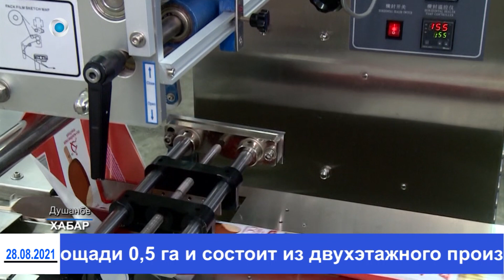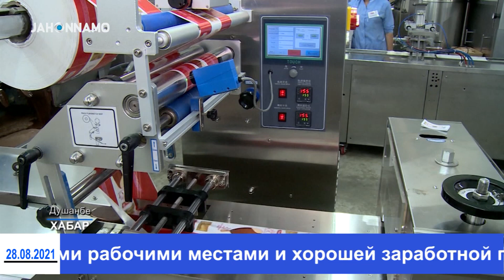Эмомалӣ Раҳмон ва Рустамӣ Эмомалӣ дар Душанбе ҶДММ “Эскимо Мастер”-ро ифтитоҳ карданд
28 августа Основатель мира и национального единства — Лидер нации, Президент Республики Таджикистан уважаемый Эмомали Рахмон и Председатель Маджлиси милли Маджлиси Оли Республики Таджикистан, Председатель города Душанбе уважаемый Рустами Эмомали на улице Рахмона Набиева района Сино столицы открыли Общество с ограниченной ответственностью «Эскимо Мастер» и ознакомились с процессом производства.
Новое промышленное предприятие в Душанбе построено в рамках реализации четвертой национальной цели – ускоренной индустриализации страны по инициативе отечественного предпринимателя Зарифа Раджабова в сотрудничестве с партнерами по развитию из Российской Федерации в честь празднования 30-летия Государственной независимости Республики Таджикистан.
Следует отметить, что основное направление деятельности предприятия ориентировано на производство мороженого и кондитерских изделий, а его производственная мощность составляет около 500 тонн продукции в год.
Новое предприятие в столице страны расположено на площади 0,5 га и состоит из двухэтажного производственного помещения и административного здания с 20-ю рабочими кабинетами.
Производственные линии предприятия импортированы из развитых стран мира, в том числе из Российской Федерации и Китайской Народной Республики, установлены с привлечением отечественных специалистов.
С открытием и началом деятельности еще одного нового промышленного предприятия в Душанбе 220 местных жителей, в основном женщины и девушки, обеспечены постоянными рабочими местами и хорошей заработной платой.
Лидер нации уважаемый Эмомали Рахмон выразил благодарность отечественному предпринимателю за поддержку созидательной политики, направленной на создание новых промышленных предприятий и увеличение производственных мощностей страны, дал полезные советы и рекомендации с целью налаживания плодотворной деятельности и укрепления производственной мощности предприятия.
Сырье для переработки и упаковки продукции на предприятии «Эскимо Мастер» закупается у отечественных предприятий на основе сотрудничества и двусторонних договоров, а перед переработкой проходит испытания в лаборатории предприятия.
Процесс производства продукции на этом современном промышленном предприятии налажен в соответствии с международными требованиями и будет предлагаться потребительскому рынку с высоким качеством под торговой маркой «Эскимо М».
Продукция предприятия на первом этапе деятельности будет предлагаться на продажу на потребительский рынок на основе сотрудничества с отечественными предпринимателями, с увеличением производственных мощностей качественная отечественная продукция будет экспортироваться в страны ближнего зарубежья в современной упаковке.
Продукция нового промышленного предприятия в Душанбе является импортозамещающей и имеет большое преимущество по вкусовым качествам.
На предприятии для хранения готовой продукции, в том числе мороженого и коржиков, имеются три объемных холодильника, а работники обеспечены единой униформой и питанием.
Наряду с производственными и административными зданиями и другими вспомогательными объектами на предприятии также построена просторная столовая.
С целью транспортировки готовой продукции до торговых точек и центров городов и районов страны на предприятии имеются специальные транспортные средства, посредством которых продукция будет доставляться на потребительский рынок без потерь и с высоким качеством.
После ознакомления с производственным процессом и теплой беседы с работниками и ответственными лицами предприятия Лидер нации уважаемый Эмомали Рахмон посетил уголок выставки готовой продукции предприятия.
На выставке представлено более 20 видов мороженого и 10 видов кондитерских изделий, которые производятся и упаковываются на предприятии в соответствии с современными требованиями.
В ходе посещения выставки готовой продукции предприятия Глава государства дал конкретные поручения руководству предприятия и другим ответственным лицам по максимальному использованию имеющихся возможностей и потенциала в стране.
Руководство предприятия проинформировало Лидера нации, что в ближайшее время с увеличением производственных мощностей будет увеличено число работников и налажен экспорт отечественной продукции.
Президент страны уважаемый Эмомали Рахмон назвал открытие в преддверии 30-летия Государственной независимости Республики Таджикистан современного промышленного предприятия в столице страны – городе Душанбе достойной инициативой и весомым вкладом в развитие и процветание страны и обязал ответственных лиц всесторонне поддерживать отечественных предпринимателей для благоустройства страны и развития производства